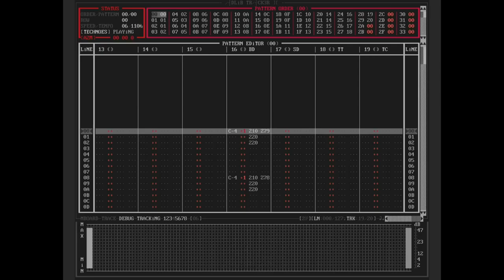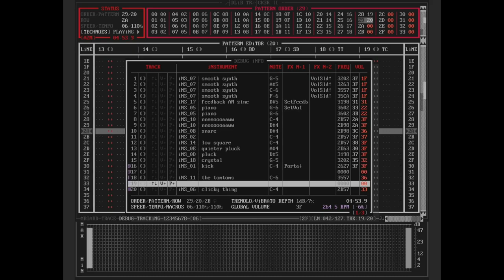[adlib tracker 2 music - opl3 techno] hybridisation process on procyon-ii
the process in incomplete, yet we have emerged
moar at2 techno... with many sound designs

submitted to Adlib Techno major at battleofthebits.org
4th/19
silver adlib category
silver techno category

one of my more recent tracks, this time originally rendered with a new higher 1024x768 resolution mode of AT2, which is one of the few screen modes that seems to work well with dosbox-x

hardware rendered!! i have my hands on a SudoMaker RetroWave OPL3 so i can painlessly record opl3 and opl2 hardware rendering without messing with weird hardware and all its problems. it operates as a USB serial device (with the PotatoPi Lite) and is compatible with dosbox-x. also it's how i'll do my tracking from now on and i no longer need to switch keyboards and displays while doing it! i've found dosbox-x to have some weird issues sometimes and it hard crashes every time i try to run doom2, seems to work fine for adlib tracker though so i can't complain too much.